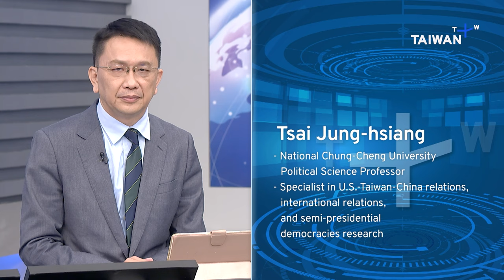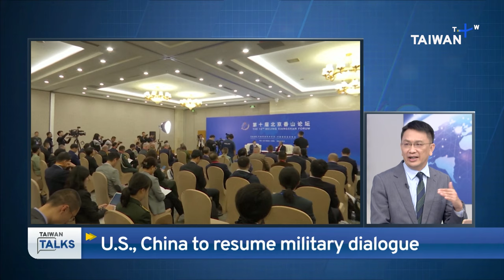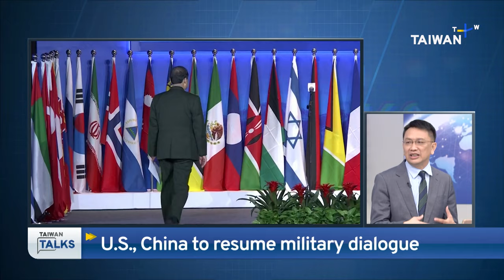Inside China: Xi’s Leadership and U.S. Relations | Taiwan Talks EP225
China has recently undergone significant political turbulence, marked by pivotal events such as the death of former Premier Li Keqiang and the ousting of senior officials like Li Shangfu and Qin Gang. In this episode of Taiwan Talks, we ask what the implications are for China's interactions with the U.S. and Taiwan and how should we interpret the fluctuations in Xi Jinping’s standing with the public?

Our guests are:

Tsai Jung-hsiang
- National Chung-Cheng University Professor of Political Science

Huang Kwei-bo
- National Chengchi University Professor of Diplomacy

Chapters
00:00:00 – Introduction
00:00:42 – Xi's Power Play: Centralization of Power and Economic Downturn
00:06:37 – Li Sidelined: The Death of Li Keqiang and Its Impact on Xi
00:09:51 – Wang Yi's Visit to the United States: The Need To Restore Dialogue
00:14:12 – Xiangshan Forum and the Resumption of U.S.-China Military Dialogue
00:23:36 – Will There Be a Biden-Xi Meeting at APEC?